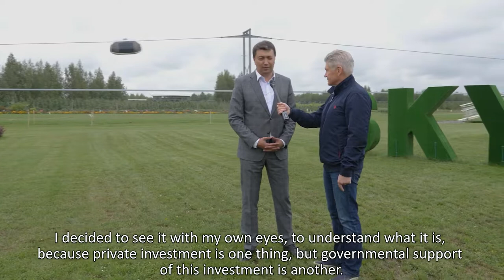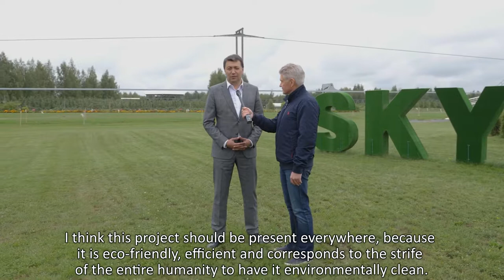Delegation from the Republic of Uzbekistan at SkyWay EcoTechnoPark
In the framework of cooperation development, the developer company SkyWay Technologies Co. was visited by a delegation from the “Jade Republic" headed by the first Deputy Hokim (Governor) of Namangan Region of Uzbekistan Ayubkhon Kamalov. The guests reviewed SkyWay EcoTechnoPark and Yunitsky’s string transport technology, expressing great interest, in particular, to its environmental friendliness including the methods of soil fertility restoration developed by the company. The visit was not just of exploratory nature – it can be considered as the first concrete step towards public-private partnership in the field of innovations, which has emerged in the Fergana valley of Tamerlan’s homeland. It has the highest population density in Central Asia and, accordingly, both economic prospects and transport problems.

Anatoly Yunitsky, creator of SkyWay technology has repeatedly emphasized the priorities in our project’s development that are currently concentrated in the Gulf region; nevertheless, the company is continuing work on promising projects, among which it would be appropriate to consider the one about which we offer to your attention a video interview given to our news service. The project was kindly described by the Head of the Uzbek delegation Ayubkhon Kamalov.

Why to invest in SkyWay:

☞ lifelong dividends
☞ intellectual property